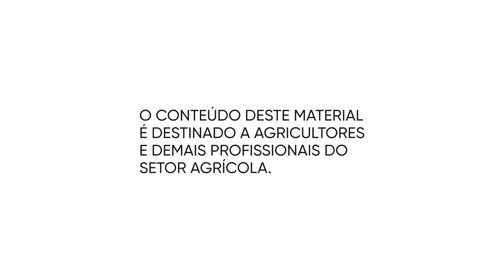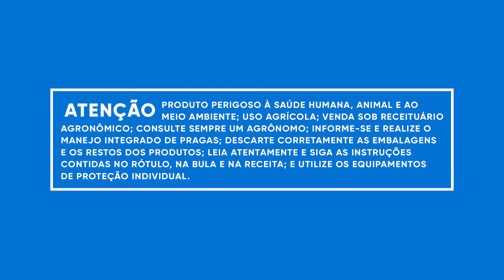BIM® MAX Ep.1 - As doenças nas lavouras do Rio Grande do Sul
Assim como você, a Corteva Agriscience acredita no arroz e investe tempo e dedicação na busca de novas soluções para a sua lavoura. O novo fungicida Bim® Max combina dois ativos para trazer maior facilidade na aplicação, protegendo sua lavoura de maneira eficiente e ajudando na rentabilidade do seu negócio.

Assista o primeiro episódio da websérie de Bim® Max e saiba mais sobre as doenças nas lavouras do Rio Grande do Sul.